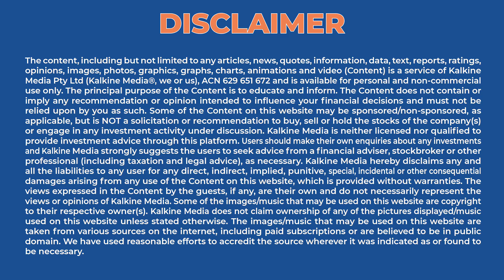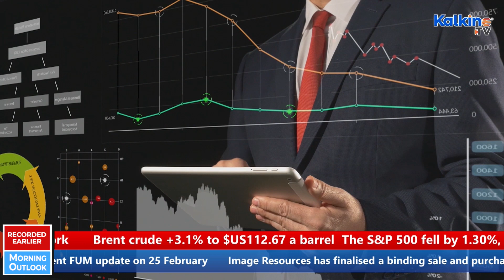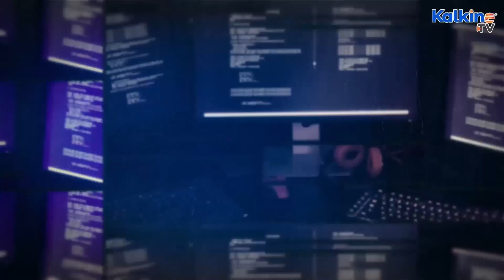ASX set to rise at the open. Magellan $5b net outflows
The Australian market looks set to rise this morning. Magellan reports net outflows $5b since Feb. Image Resources in strategic acquisition of McCalls Mineral Sands Project. SRG Global set to acquire WBHO Infrastructure.